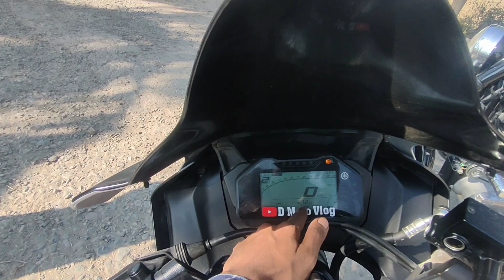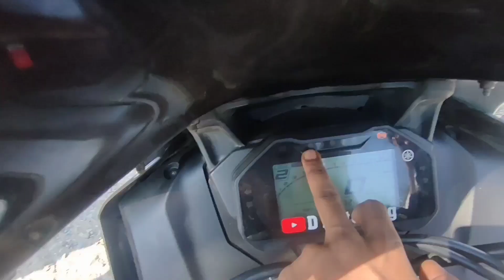R15 m Vs Royal Enfield 350 Bullet Mini Comparison Video 2022 Baest Bike ?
Phone.  Vivo y 17
bike .    r15m
halmat.   Vega